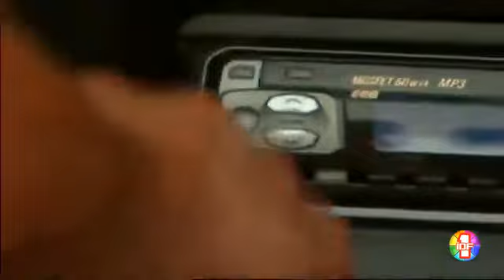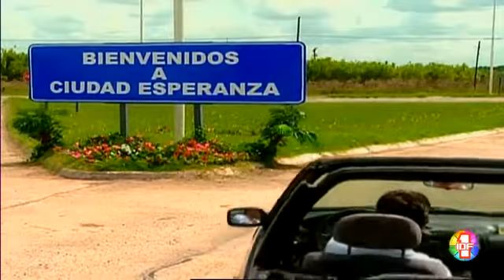Frijolito Episode 1